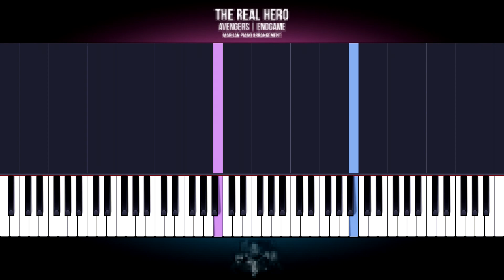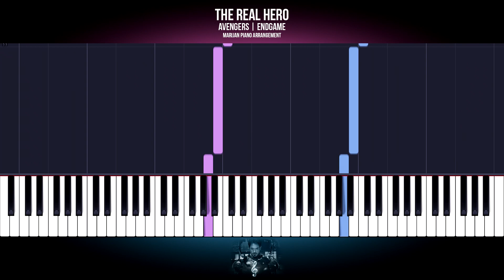How To Play Avengers: Endgame - The Real Hero | Piano Tutorial EASY + Sheets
Piano Tutorial for beginners: Learn how to play AVENGERS: ENDGAME - THE REAL HERO soundtrack on piano.